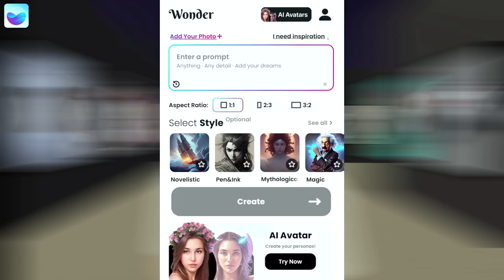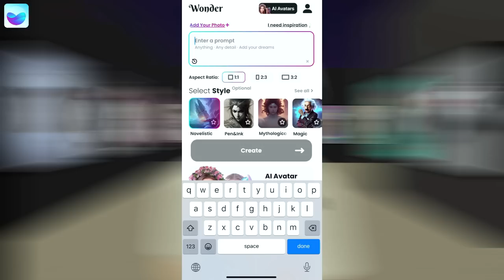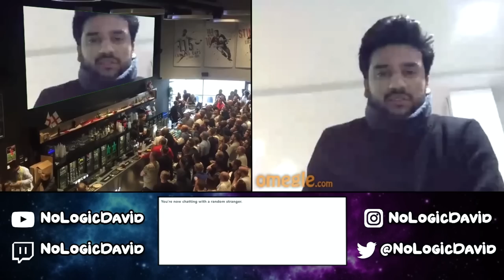Funniest Omegle Green Screen Moments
Funniest Omegle Green Screen Moments. This was Hilarious.

In this video I try to create some funny moments using green screen cheering people. We had a lot of laughs. I love green screen trolling.

Omegle cheering for people trolling, or Omegle prank people with green screen